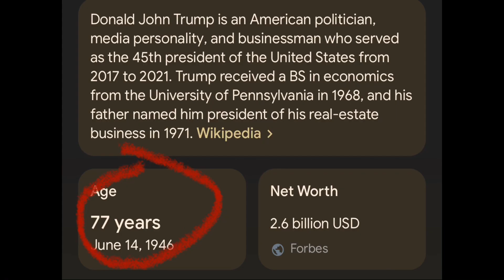Our society today, as said by South Park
To all the two people who will watch this, I thank you for your support🙇🏻‍♀️